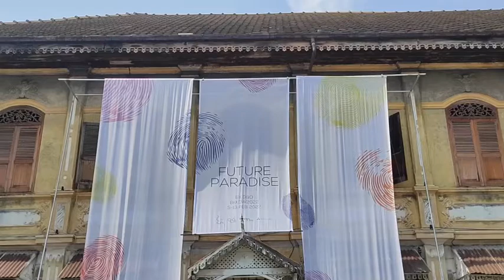Infinite Flow no.5